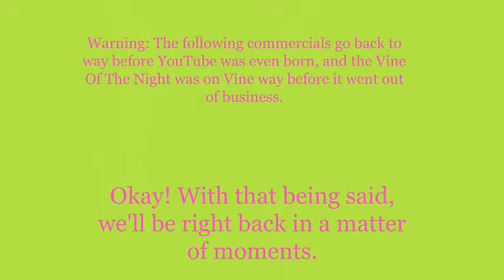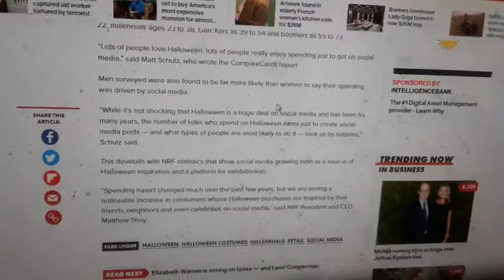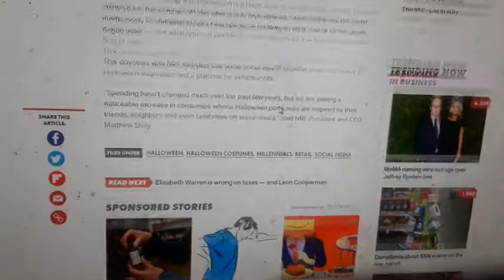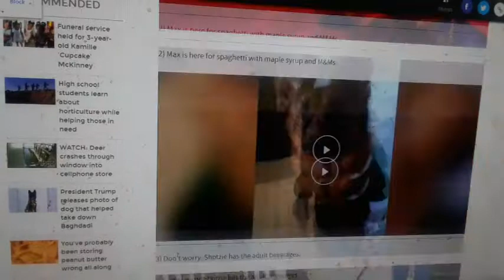Weeknight Update episode 900/2666: Halloween Will Always Spook Everybody To The Ground!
My show tonight will make you want to howl at the moon because Halloween will always spook everybody to the ground. Come on! It's Halloween! The Not Ready For Late Night Players & I would like to give these mysterious masterminds the old Shoutout Spotlight treatment. Please do not get scared by them!